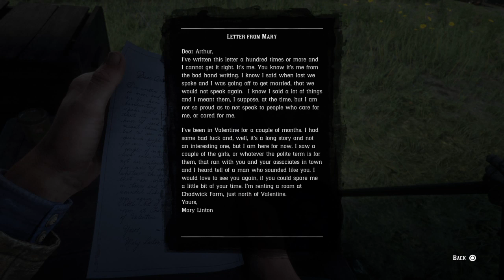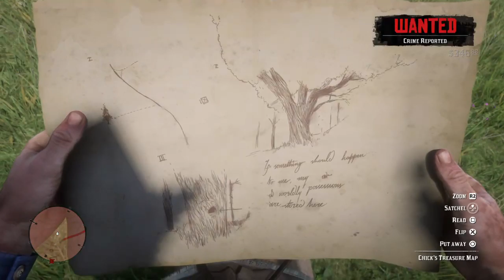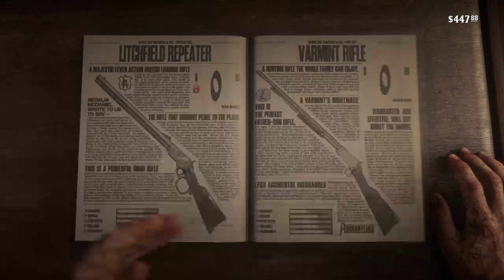Red Dead Redemption 2 full game no comments pt 4